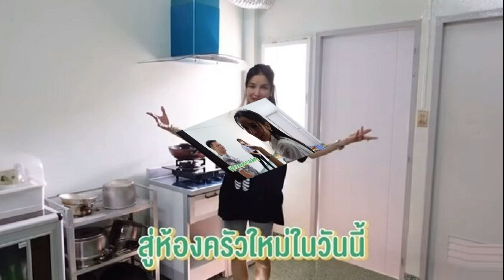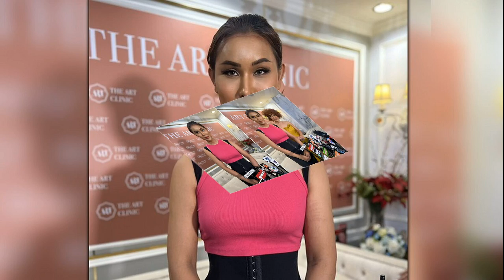ดราม่าสกปรกกันดีนัก แพท ณปภา ทุบครัวใหม่ทั้งหมดทั้งมวล 5 แสนถึงกับเซ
ขอบคุณทุกดราม่ารีโนเวทครัวใหม่จำแทบไม่ได้ ดราม่าสกปรกกันดีนัก แพท ณปภา ทุบครัวทั้งหมดทั้งมวล 5 แสน ถึงกับเซ
หลัง แพท ณปภา เจอดราม่าหนักทำไข่เจียว แต่โดนโฟกัสห้องครัวสกปรก ล่าสุด แพท ณปภา เผยคลิปทางช่องยูทูบว่า ขอบคุณกระแสดราม่า ห้องครัวสกปรก ทำให้แม่แพทตัดสินใจ renovate ห้องครัว ทั้งห้อง!
โดยหลังจาก แพท ให้แม่บ้านขัดเท่าไหร่ก็ไม่ออก พบว่าห้องครัวเดิมเป็นห้องพักอาศัยแต่เอามาทำห้องครัว พื้นกระเบื้องไม่เหมาะกับการรองรับความสกปรก หรือรอยน้ำมัน แพทเลยตัดสินใจเปลี่ยนใหม่เป็นพื้นที่ทำความสะอาดง่าย ไม่มีรอยต่อ
ขอบคุณทุกดราม่า ไม่ค่อยได้ใช้ห้องครัวนี้ พอมาใช้ดราม่าเลย เลยถือโอกาส ทำใหม่หมด ทั้งทาสีผนังใหม่ แบบสีที่เช็ดล้างง่าย เปลี่ยนประตูระเบียง เปลี่ยนซิงค์ล้างจานใหม่ เปลี่ยนเตาแก๊ส ลงตู้เย็น
โดยงานนี้จากแค่จะทำพื้นใหม่ ทำใหม่หมดเลย แถมมีปล่องดูดควันใหม่ เปลี่ยนประตูใหม่ ทั้งหมดทั้งมวล 5 แสน ทำเอาแพท ถึงกับเซ แต่ก็บอกว่าคุ้ม